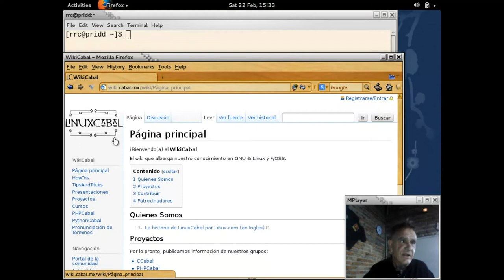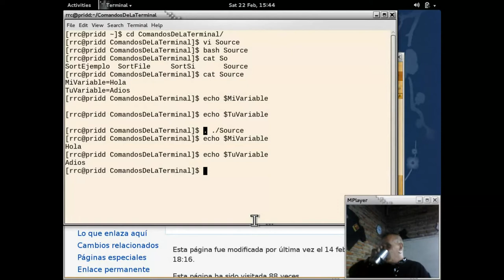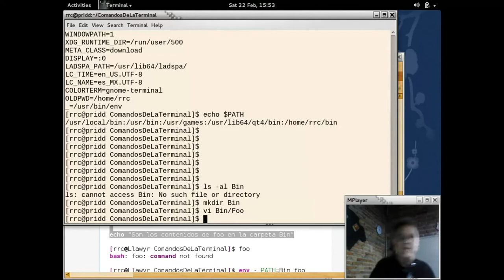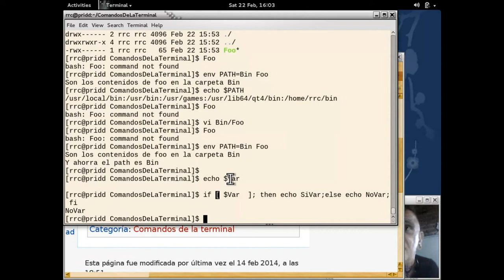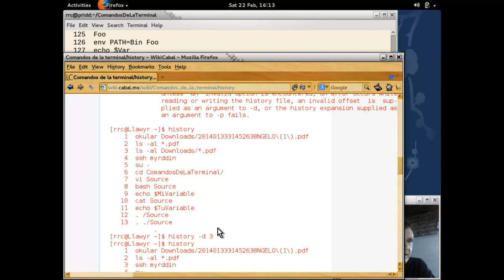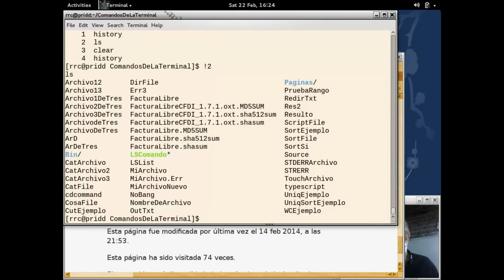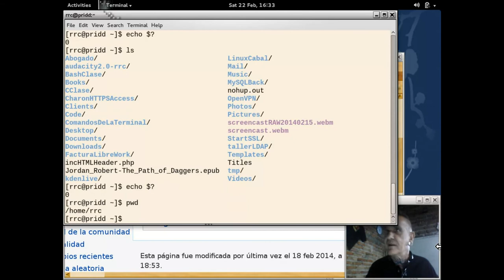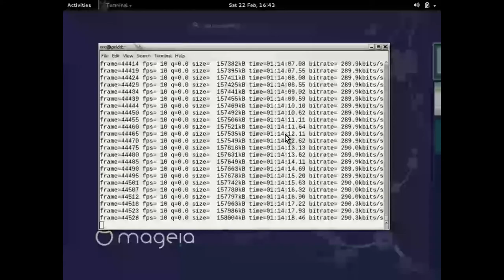Comandos de la terminal 10 - 20140222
Comandos de la terminal GNU y UNIX impartido por Richard Couture en las instalaciones de LinuxCabal el 22 de February, 2014 - Puedes descargar los ejemplos de